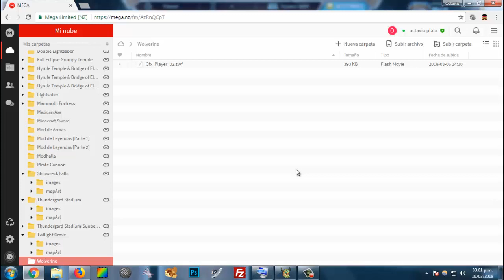Wolverine llega a Brawlhalla | Wolverine comes to Brawlhalla